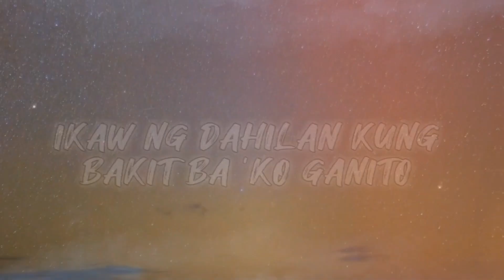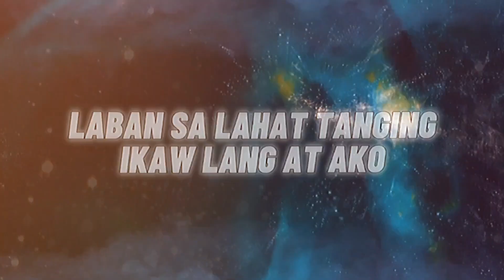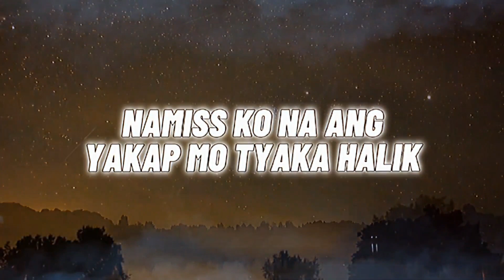"KAPAG WALA KA" - Elija | Domz (Official Lyric Vid)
"KAPAG WALA KA"

Written by Easy-J & Domz
Visuals by Domz
Mix & Mastered by Easy-J / POH Production
Beat by LYKO